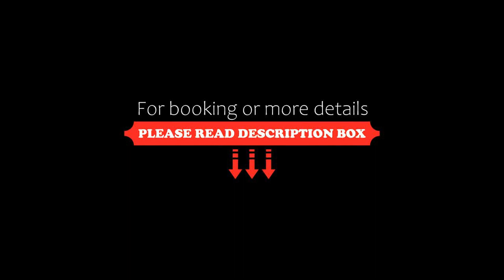Stella marina, Noli, Italy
About Property:
You're eligible for a Genius discount at Stella marina! To save at this property, all you have to do is sign in.
Located in Noli in the Liguria region, Stella marina has a balcony. Among the facilities at this property are luggage storage space and bicycle parking, along with free WiFi throughout the property. The property is non-smoking and is situated 200 m from Noli Beach.
Boasting a DVD player, the spacious a...
Property Type: Hotel
Address: Via Belvedere, 17026 Noli, Italy
Searching For
1. Stella marina - Noli - Italy
2. Stella marina - Noli - Italy Address
3. Stella marina - Noli - Italy Rooms
4. Stella marina - Noli - Italy Amenities
5. Stella marina - Noli - Italy Offers and Deals
Audio Credit:
Track Title: Subway Dreams
Artist: Dan Henig